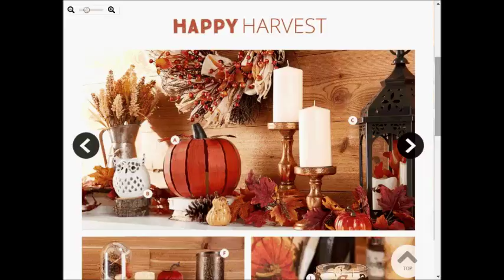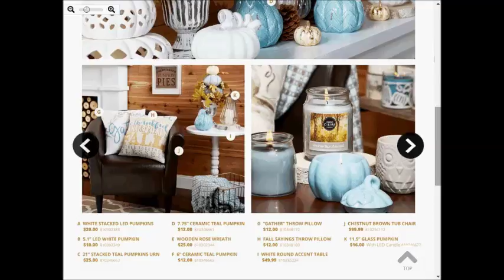BigLots weekly deals AD coupons preview 0910 0917 2017 vol.1